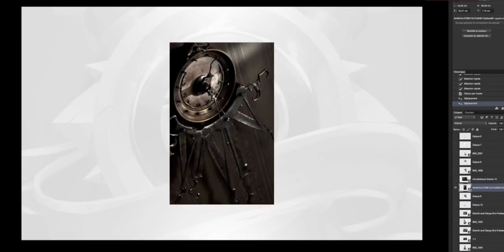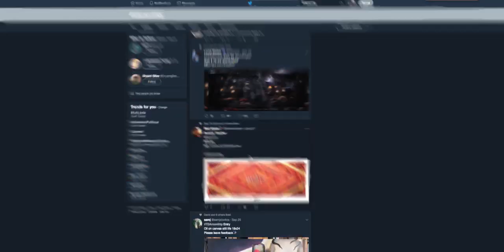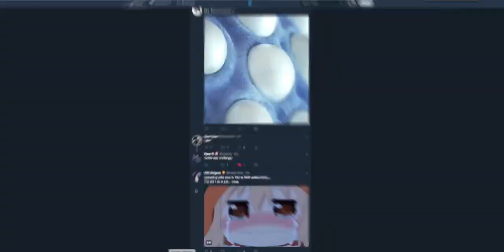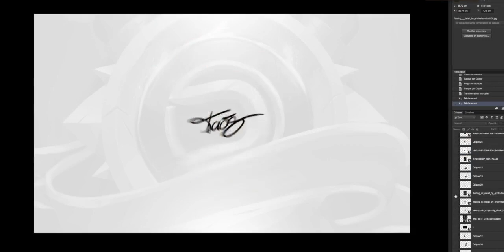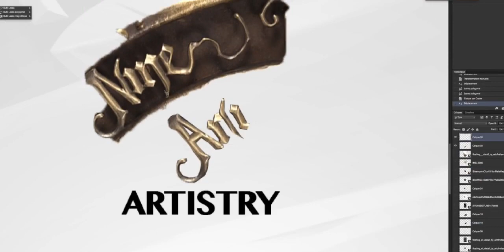'Mechanical Time'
Header for @TheDareArtistry

Song(s) :
Kabaneri of The Iron Fortress OST - KABANERIOFTHEIRONFORTRESS (Feat. Eliana)